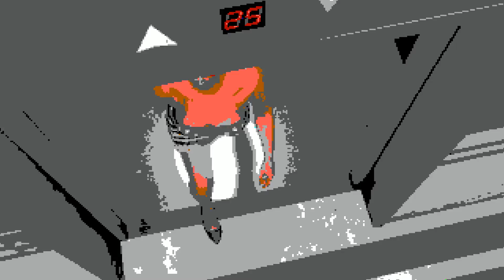GTA Freaky Friday Stories